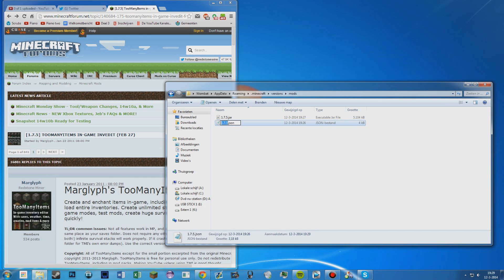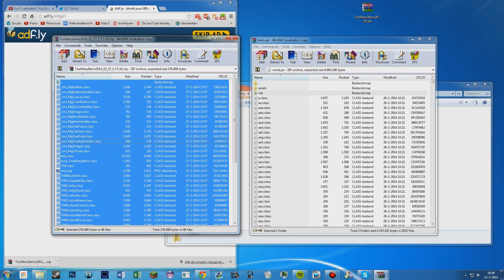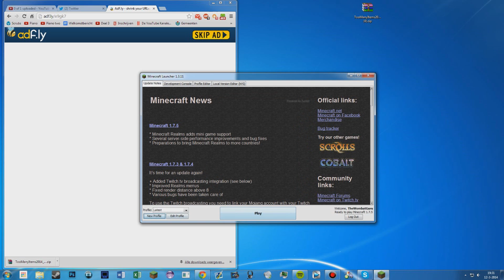How to install mods! - Minecraft 1.7.10 - Fast and Easy - English, Dutch 1080p HD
In this video I'm going to explain to you how you can mod your Minecraft Game. It's really easy and I hope it will work for you.
A written guide:
1. Click on Start and type %appdata%, go into roaming, .minecraft, versions and then the version you want to mod.
2. Copy the files from this folder and create a new folder, you can name it whatever you want, in the versions folder. Paste the files in this new folder and rename them so the names match the name of the folder.
3. Open "mods.json" with notepad, word or notepad++.
4. Replace the version in the top left corner with the name of the file. Save and close it.
5. Download a mod, if it's a .jar file, use open with: WinRar. Also open the "mods.jar" file with WinRar.
6. Delte the Meta-inf file from the "mods.jar" file and copy all the files from the mod file to the "mods.jar" file.
7. Create a new profile in the Minecraft Launcher and select the modded jar in the Use Version section.